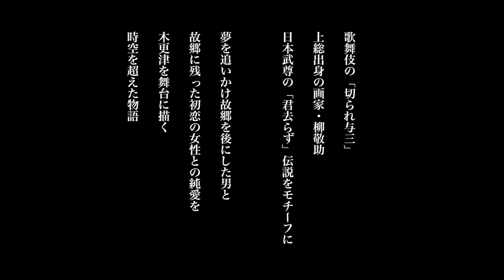井川広太郎監督作！映画『キミサラズ』予告編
木更津を舞台にした歌舞伎の演目「与話情浮名横櫛」や千葉県出身の画家・柳敬助などをモチーフに、画家と初恋の女性の時空を超えた愛が描かれるラブストーリー。1950年代に、木更津で芸者になることを夢見る女性と彼女を残して画家になるために上京した男性のパラレルな物語を映し出す。メガホンを取るのは、『東京失格』などの井川広太郎。千葉県立木更津高等学校卒業生で俳優・脚本家のカマチがプロデューサーと脚本、出演を兼任し、長宗我部陽子が主演を務める。